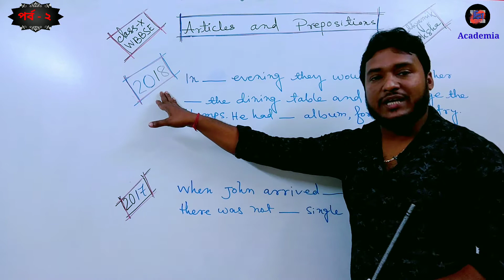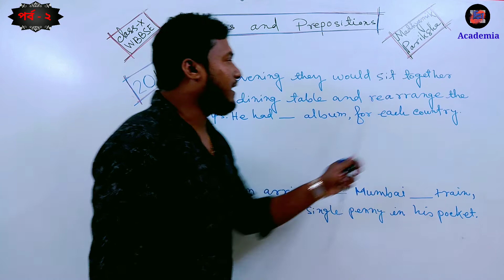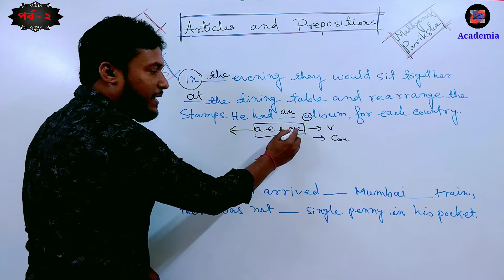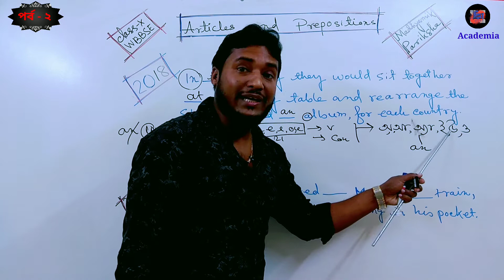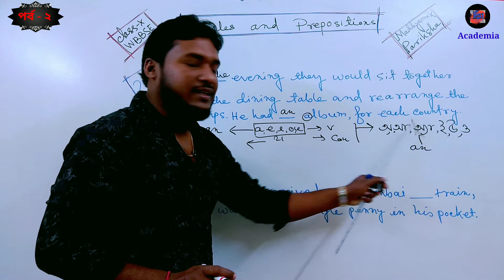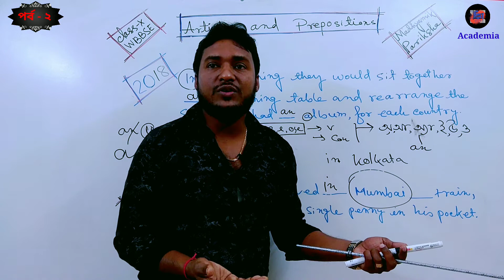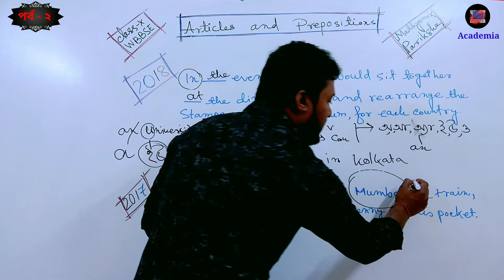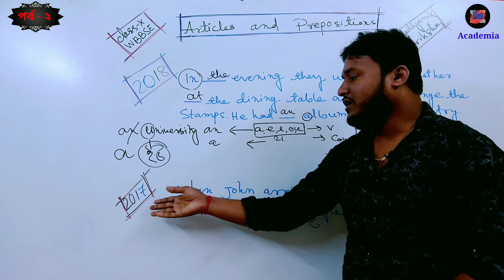how to solve articles & prepositions of madhyamik exam of last 20 years part2[article & preposition]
how to solve articles & prepositions of madhyamik exam of last 20 years,20 years articles & prepositions of madhyamik exams of WBBSE and how to solve them